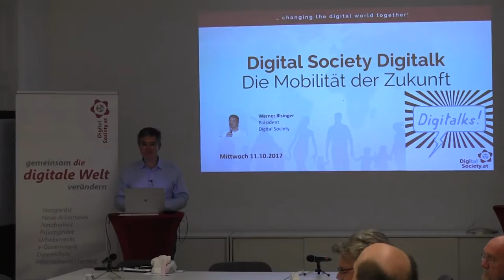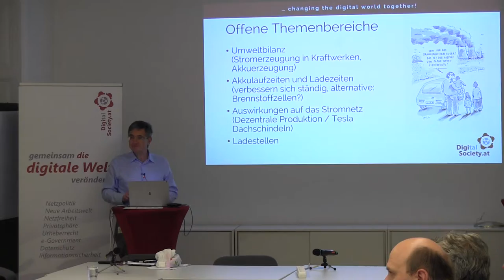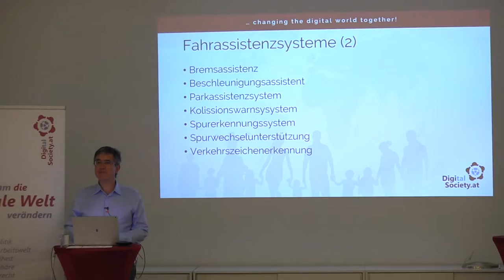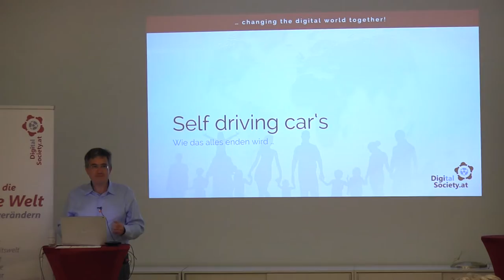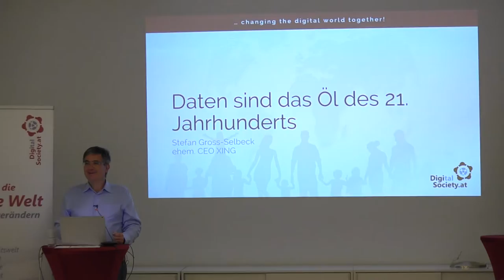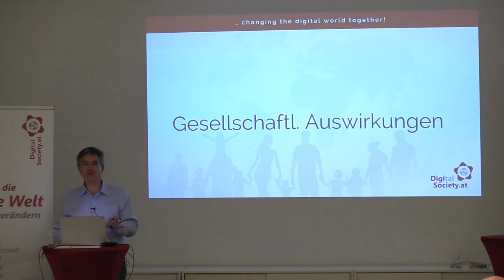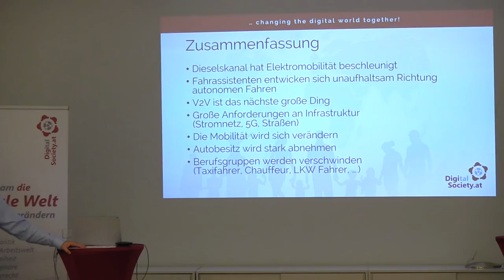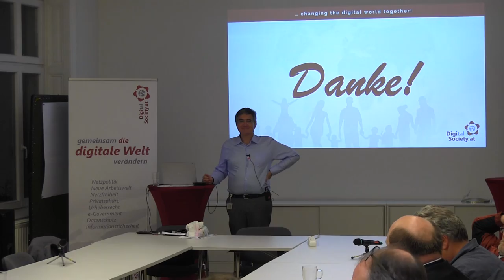Digitalk Mobilität der Zukunft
Digitalk: Die Mobilität der Zukunft

Ende Juli dieses Jahres hat Tesla das erste Model 3 ausgeliefert. Von diesem Fahrzeug wird im Laufe des nächsten Jahre ca. 10.000 Stück pro Monat ausgeliefert werden. Das Gehirn dieses Fahrzeuges ist eine auf NVIDIAProzessoren basierende Supercomputingplattform. Grundsätzlich ist dieses Fahrzeug in der Lage vollständig autonom unterwegs zu sein. Bis derartige Fahrzeuge wirklich ohne Fahrer auf Österreichs Straßen unterwegs sein kann wird es noch dauern. Bis dahin werden Fahrassistenten den Fahrer immer stärker unterstützen.

Datenschutz: Ein autonomes Fahrzeug produziert ca. 1 GB Daten pro gefahrener Sekunde. Diese Daten müssen (lokal) verarbeitet werden. Daher sind enorme Rechenleistungen vor Ort notwendig. Diese Daten sind für unterschiedliche Interessengruppen wie z.B. Automobilhersteller, Versicherungen, aber auch Telekommunikationsunternehmen interessant. Wenn es sich um Personenbezogene Daten handelt, dann ist klar, dass die Person auch Entscheidungsgewalt über diese Daten hat. Handelt es sich aber nicht um Personen zuordenbare Daten dann argumentieren z.B. Fahrzeughersteller, dass die Daten ihnen gehören.

Sicherheit: Der Mensch akzeptiert nicht, dass ein Computer Menschen tötet. Auch wenn ein Computer viel sicherer fährt wie ein menschlicher Fahrer, so stellen sich ethische Fragen. Wenn ein Unfall unausweichlich ist, wie wird sich der Computer entscheiden. Diese “Intelligenz” muss dem Computer beigebracht werden. Aber auch das Thema Sicherheit der Computer in den Fahrzeugen wird ein immer größeres Thema.

Gesellschaft: Welche Veränderungen wird autonomes Fahren in unserer Gesellschaft auslösen? Werden wir in Zukunft überhaupt noch selbst Autos besitzen? Wenn man auf Knopfdruck in kürzester Zeit ein selbst fahrendes Auto vor der Türe stehen haben kann? Uber arbeitet bereits an dieser Zukunft. Fahrer in Uber Autos scheinen nur ein Übergangsmodell zu sein.
Referenten
 Ing. Werner Illsinger ist Geschäftsführer der Raiffeisen Informatik Consulting, Davor über ein Jahrzehnt in verschiedenen Positionen bei Microsoft tätig. Er Beschäftigt sich mit der Digitalisierung seit seiner Schulzeit, ist Gründer eines der ersten Internet Provider in Österreich, Mitglied im Beirat für Informationstechnologie des Bundeskanzleramtes, Präsident der Digital Society, sowie Referent bei nationalen und internationalen Konferenzen